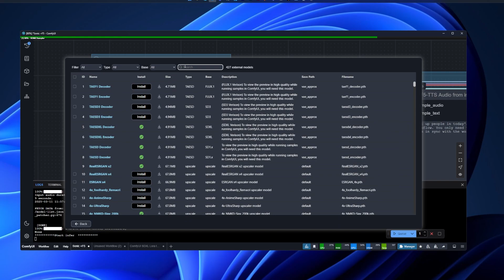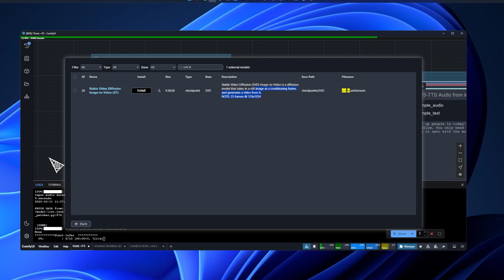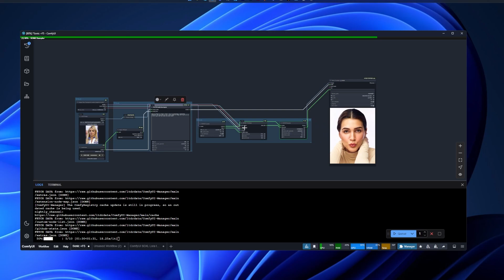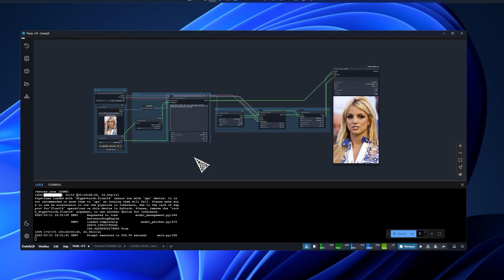Make any image talk! Voice Cloning & Lip Sync with ComfyUI (Beginner Friendly!)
Leave me a sub if this helped you, appreciate it!

With this workflow, you will be able to clone a voice and animate an image that will be lipsynced to the cloned voice. Super simple no crazy nodes to download.

Discord if you still got issues or need help with workflows n shii